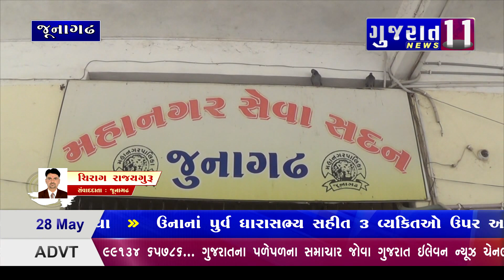જૂનાગઢ કોર્પોરેશનના ડસ્ટબીનમાંથી દારૂની ખાલી બોટલ મળી આવતા ચકચાર